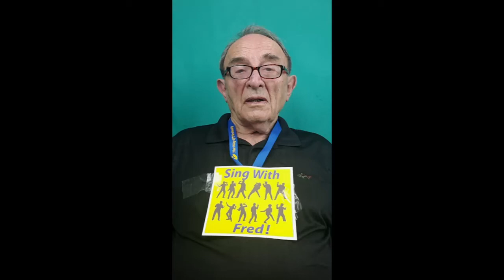Sing With Fred Invites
Are you frustrated or worried because your aged loved one is in hospital nursing or care home and there is no way you can be with them? Is there something special you can do to help the pain?
Maybe…. Join SingWithFred!